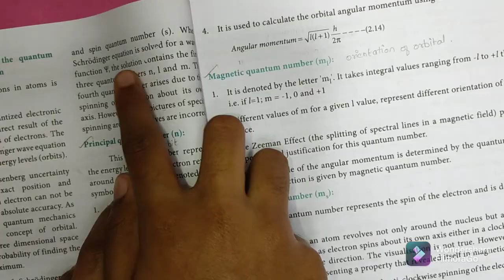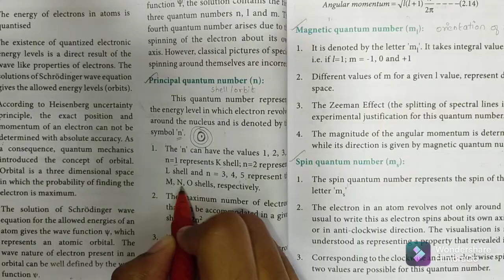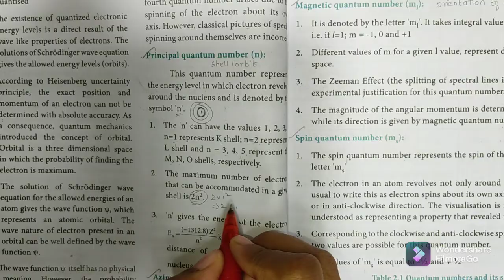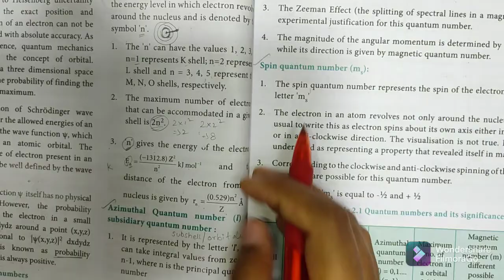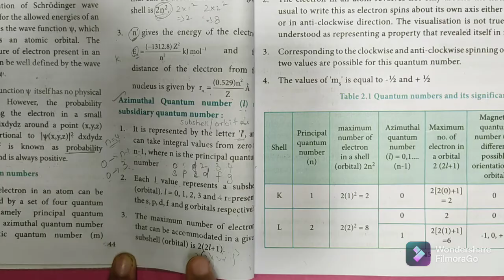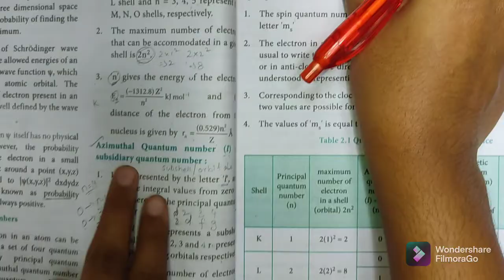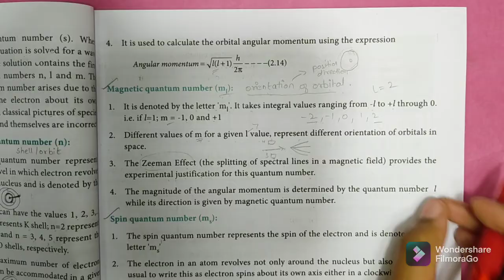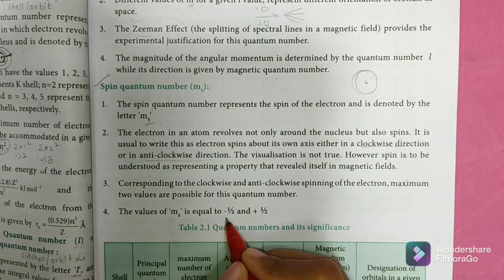Quantum Numbers | Quantum mechanical model of atom | Class 11 Chemistry | In tamil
Quantum Numbers | Quantum mechanical model of atom | Class 11 Chemistry | In tamil | Shivani's Classroom